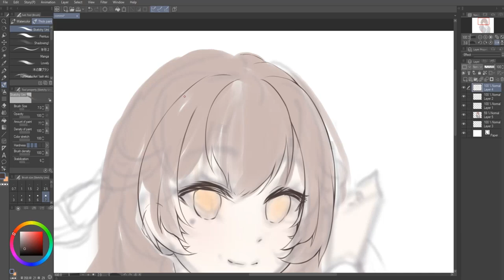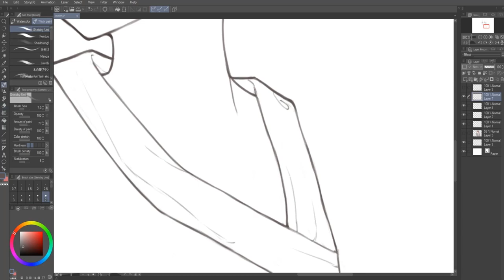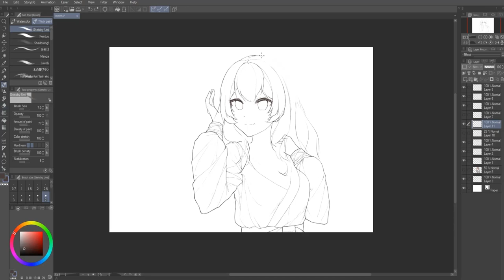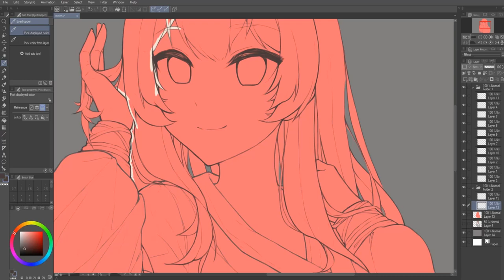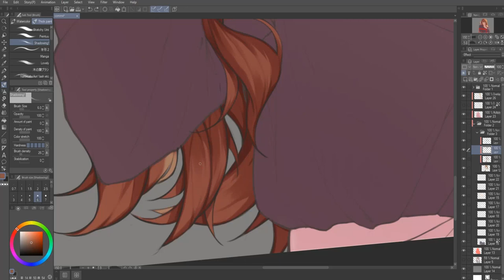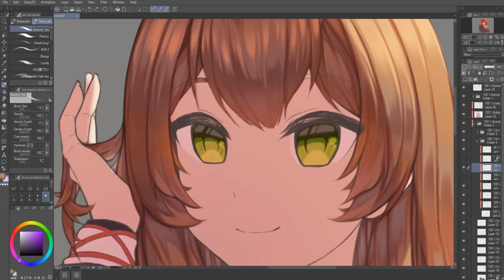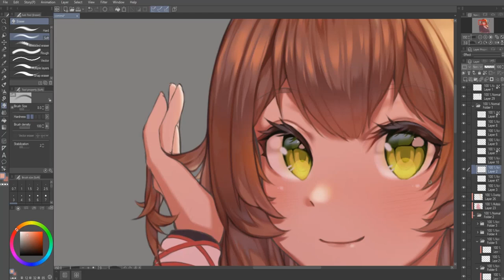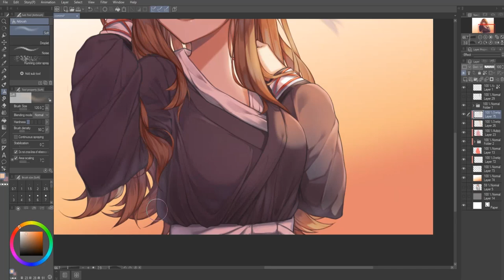Commission - Haruna【Speedpaint #13】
【Full Image】

【Songs】
x2mate.com - ╎☆╎Agere Music Box Playlist __ tinyglitz ┆☆┆ (128 kbps)

Video edition:
。Drawing program: Clip Studio Paint
。Recording program: Bandicam
。Video editing: Adobe Premiere Pro CC 2018